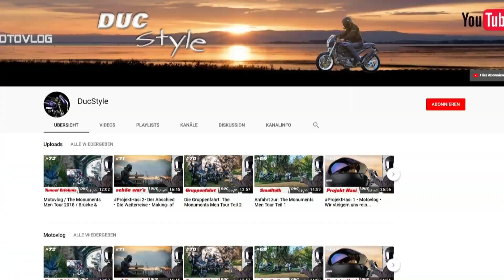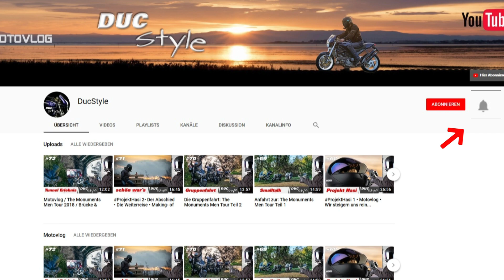Herzlich Willkommen bei DUCStyle Motovlog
Das schönste Hobby der Welt !
Schau mal rein
Abonieren nicht vergessen, es lohnt sich, regelmäßiger upload

Spaß haben
Erleben
Genießen

Viele Grüße
Thomas
alias DUCStyle mit seiner Ducati Monster S4R

Auch auf Insta, schau gerne vorbei !
thomas.ducstyle